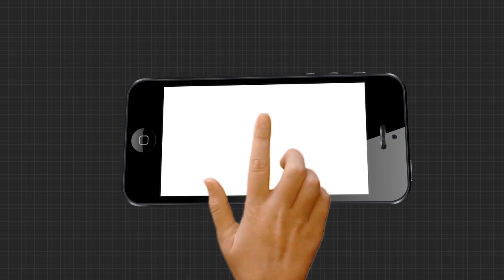କରୋନା ଯୋଧାଙ୍କୁ ଅବହେଳା ....|TheArgus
କରୋନା ଯୋଧାଙ୍କୁ ଅବହେଳା । କର୍ତ୍ତବ୍ୟରତ ଅଙ୍ଗନଓ୍ବାଡି କର୍ମୀଙ୍କୁ ମିଳୁନି ମାକ୍ସ,ପିପିଇକିଟି,ହ୍ୟାଣ୍ଡଓ୍ବାସ,ଗ୍ଲୋବସ୍ । ଯିବନକୁ ବାଜିଲଗାଇ ଚାଲିଛି କର୍ତବ୍ୟ ...